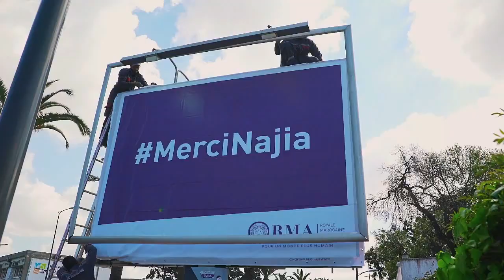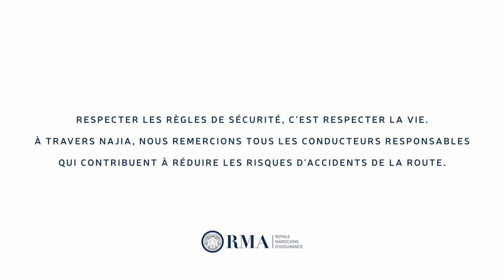RMA Assurance remercie sa conductrice la plus prudente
On ne remerciera jamais assez les conducteurs les plus prudents.